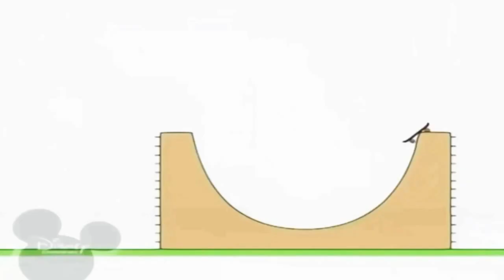23 вересня 2021 р.